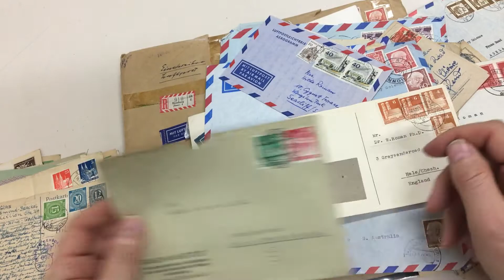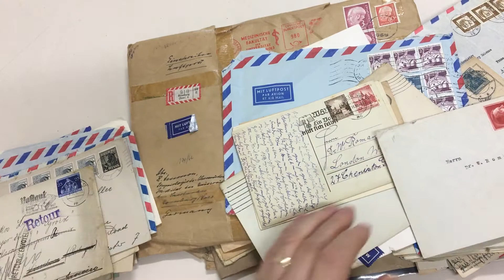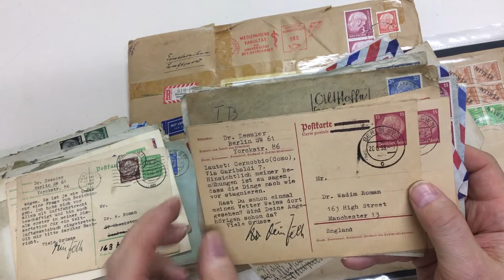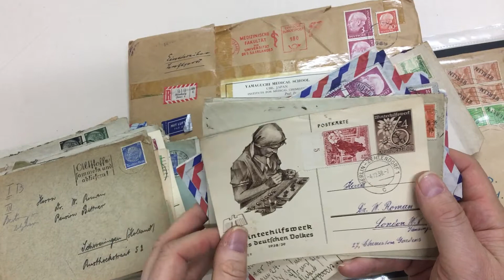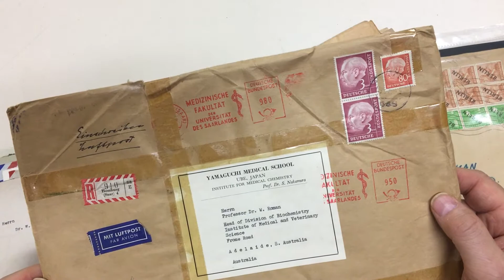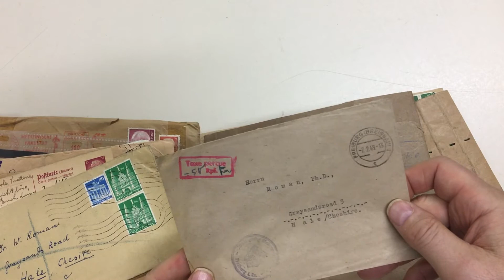Auction 236 Lot 1087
POSTAL HISTORY: Huge accumulation of 1930s-60s commercial mail never before on the market with much of the post-war material being inwards airmails to Australia, larger covers often with high-value frankings up to 3mk Heuss, brief inspection reveals 1930s scenic Postal Cards used (one with GB 2d Postage Due), airmails to UK with 2mk Lillienthal solo & with Berlin 'Rohrpost' pneumatic mail labels x2, 15pf Hindenburg reply card used from Italy to GB taxed, Allied Occupation 1948 Baden 10pf & 1mk registered to UK, postage paid in cash x3, West Berlin with range of 'BERLIN' overprints, Buildings & Bells frankings, quantity of West Germany & a little DDR, also meter cancels, advertising, etc, condition mixed but many fine. A 6kg 'goldmine'. (Qty 100s)